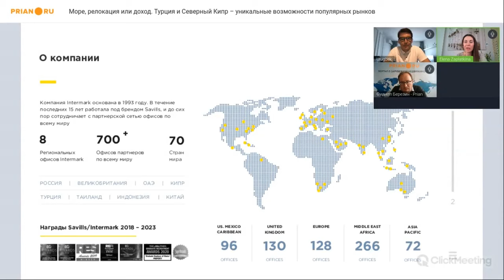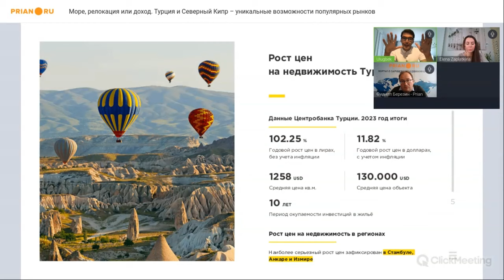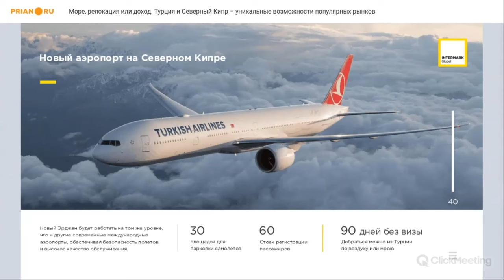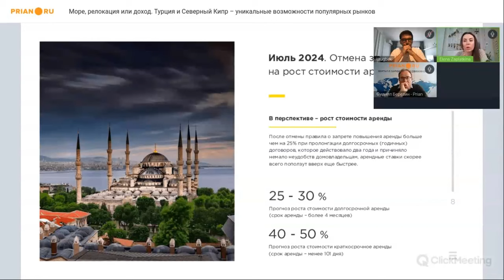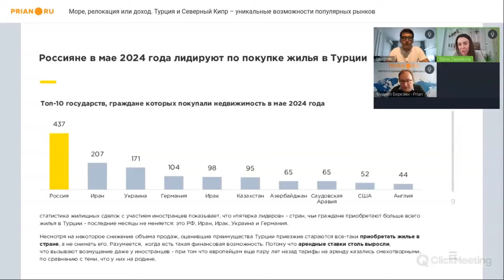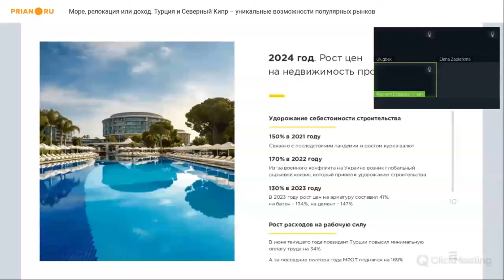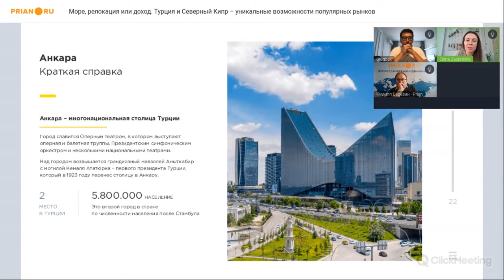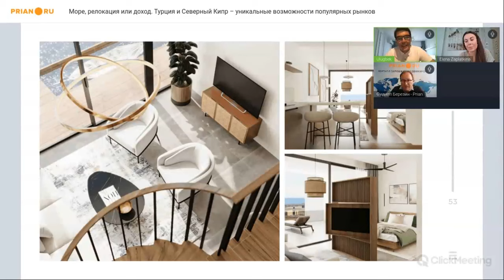Турция VS Северный Кипр. Новые законы, иммиграционные программы, инвестиционные предложения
*Вебинар от 25 июня 2024*

Поговорили о двух популярных рынках у покупателей недвижимости – Турции и Северном Кипре. На онлайн-встрече обсудили:

● новые законы – как они сказываются на рынке и возможностях собственников
● инвестиционные предложения с гарантированным доходом – как они работают в регионе
● перспективы рынка для тех, кто хочет заработать – на что рассчитывать инвестору
● как работают иммиграционные программы Турции и Северного Кипра сегодня

❓ По всем вопросам обращайтесь к руководителю направления Турция и Северный Кипр Intermark Global Елене Заплаткиной: